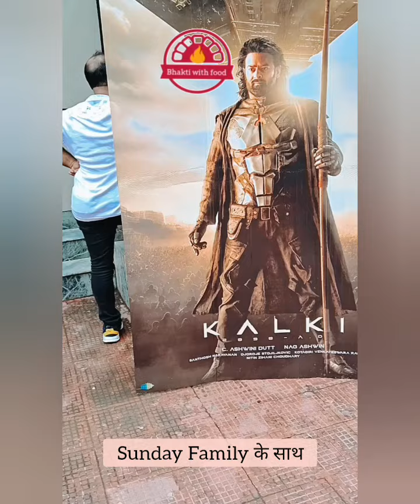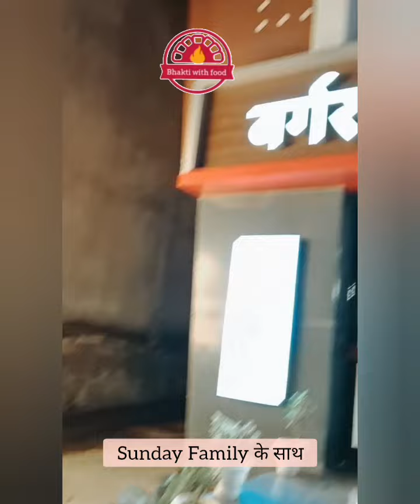Sunday family के साथ